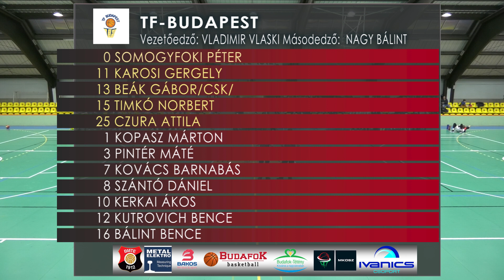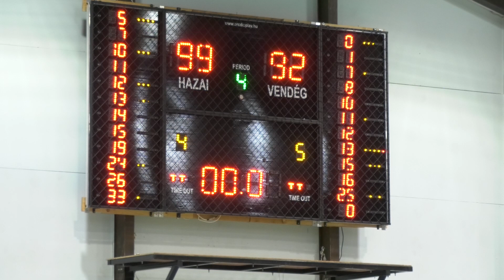BUDAFOKI KK -- TF BUDAPEST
A Férfi Kosárlabda Bajnokság NB I/B Piros csoportjában a 3.helyen álló Budafok a 6. TF-BPEST csapatát fogadta.Bár mindkét-jó formában lèvő-gárdának voktak hiányzó i,a közönség mègis sok pontra,fordulatos csatára számìthatott!